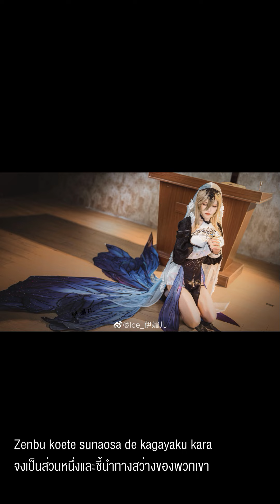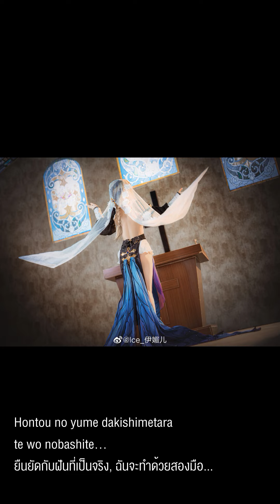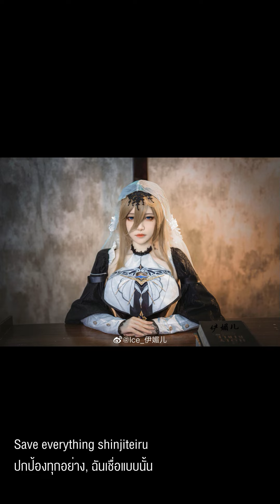Just the truth (ไทย)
ปุโรหิต

(เขตราชวัง)
Song: Just the truth (Just the Truth)
Artist: Minami Kuribayashi